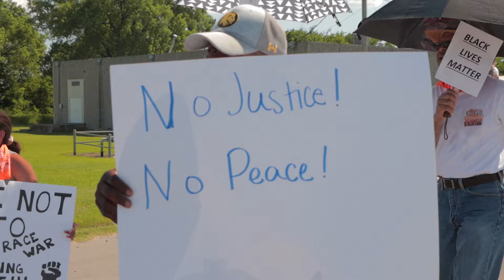Marietta, OK Black Lives Matter Peaceful Protest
Peaceful protest in Marietta, OK for Black Lives Matter.  Even though our community's protest was small, it was very powerful.